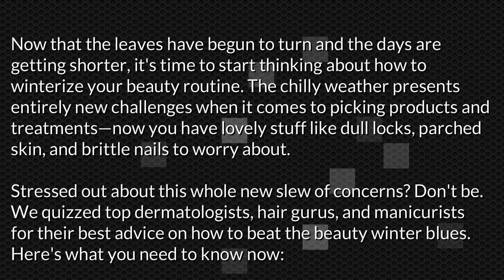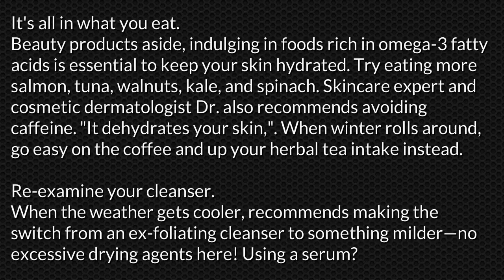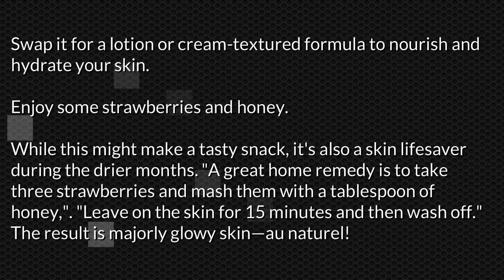Makeup Tips For Nail And Hair 3